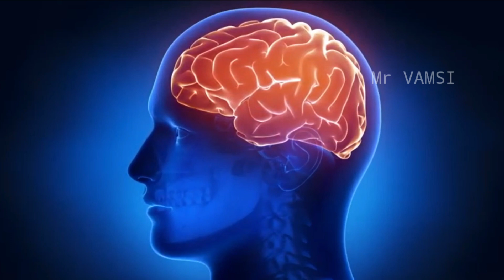⚡⚡😏నువేంటో నీకు తెలియజేసేది ఇది మాత్రమే ..!⚡This Alone tells you what you Are😈⚡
All Problems One and Only Solution Video

Mr VAMSI TAGS 👇👇👇
most interesting and unknown facts in telugu,

facts, telugu real facts,

motivational Power# laziness# universal law# how

to earn respect# spirituality# universe# habits of highly spiritual people# what is spirituality# spiritual growth# power of Universe

podcast# indian podcast# ranveer allahbadia# beerbiceps # the ranveer show# the ranveer show podcast# the ranveer show beerbiceps # trs# spiritual mantra# spirituality# spirituality for beginners# meditation# meditation for beginners# spiritual journey# successful people# gaur gopal das# armaan malik# jay shetty# gaur gopal das beerbiceps # true purpose# win# beerbiceps spirituality# success# inspiration# win in life# big secret# winning in life# manifestation# motivation

telugu stories

stories

kathalu

story

prashu videos songs

shorts

neethi kathalu

telugu kathalu

dj song

jokes

videos

drawing

dj songs

telugu songs

telugu

stories telugu

deyyam kathalu

kathalu telugu

free fire

dayam stories

panchatantra neethi kathalu

junnu videos

telugu movies

prashu baby

fish

prashu

facts

manu videos

songs telugu

ant

ghost stories

bommalu

horror stories

5 minute crafts

bumble

patalu

ayyappa songs

mumal

song funmoji

dayam cinema pressure videos

comedy

dayam

dayam kathalu

kanhaiya videos

kushi tv

123 go

video bommal

cinema

telugu story

avengers

ganpati

crackers

fish video

tiktoks

interesting facts

ganesh

neethi kathalu telugu

chinnu 6542

dayyala kathalu

shri videos

games

jcb

deyyam kathalu in telugu

bts

drawings

Motivational speeches
Inspiration
Personal growth
Goal-setting
Self-improvement
Positive thinking
Success stories
Mindset
Overcoming obstacles
Productivity tips
Confidence building
Self-help
Motivational videos
Empowerment
Encouragement
Telugu devotional speeches
Telugu motivational speeches
Bhakti speeches in Telugu
Spiritual speeches in Telugu
Telugu pravachanams
Telugu religious speeches
Telugu spiritual talks
Telugu mantras
Telugu vedic chants
Telugu spiritual guidance
Telugu religious discourses
Telugu motivational stories
Telugu inspiring speeches

Animated series
Cartoons
Animation
Cartoon series
Kids animation
Children's cartoons
Cartoon characters
Animated shows
2D animation
3D animation
Cartoon episodes
Animated shorts
Animated films